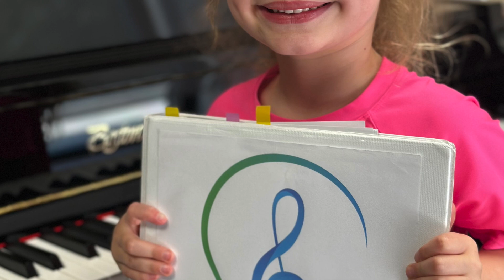Joanna Olin, Level 1